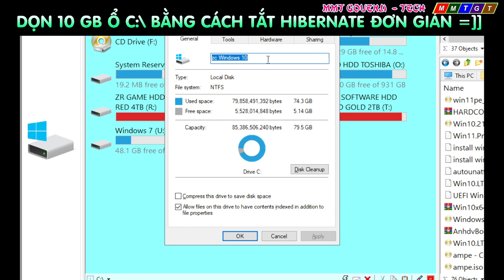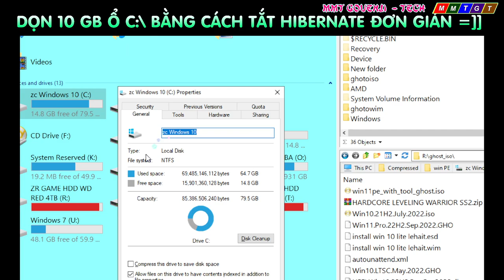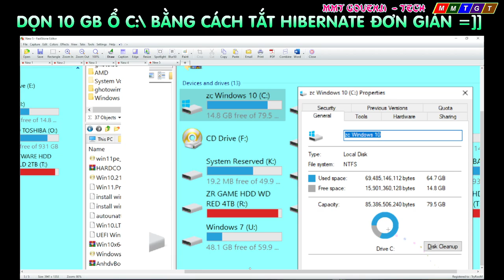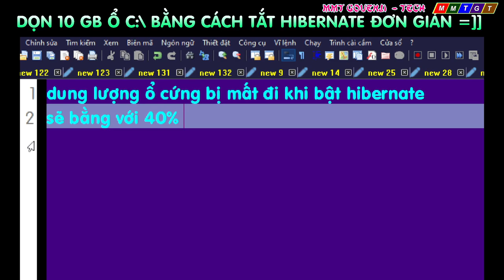Giảm dung lượng 10 GB ổ C:\ khi tắt hibernate - Dung lượng ổ C:\ mất đi bằng với 40% dung lượng RAM.